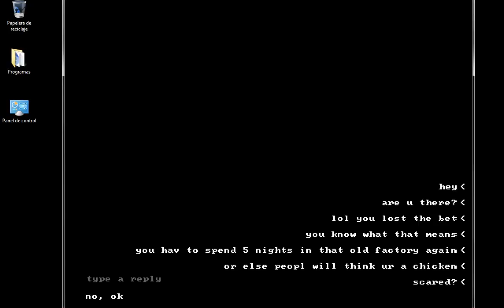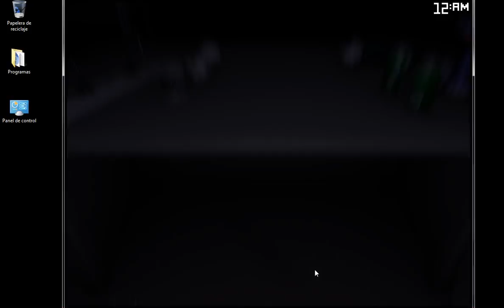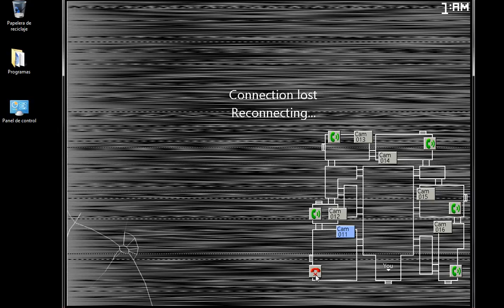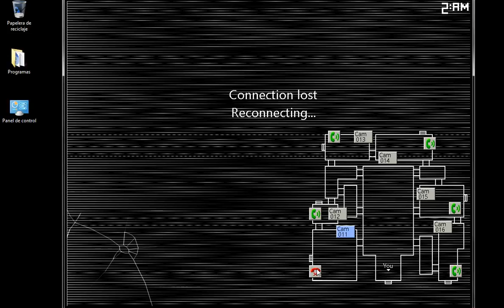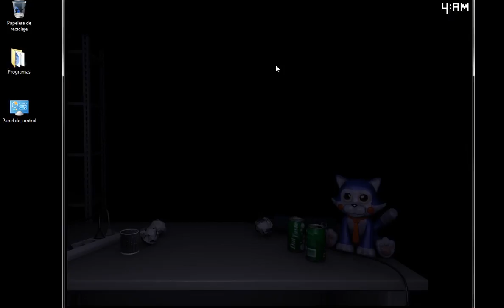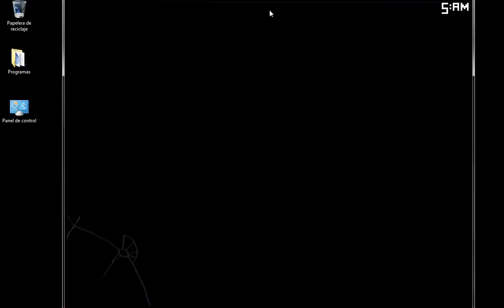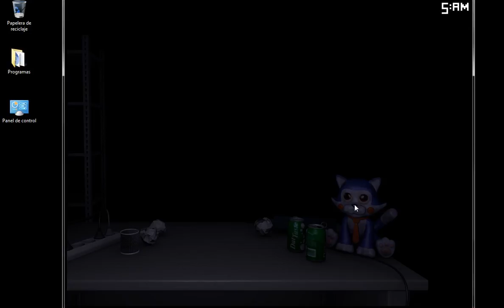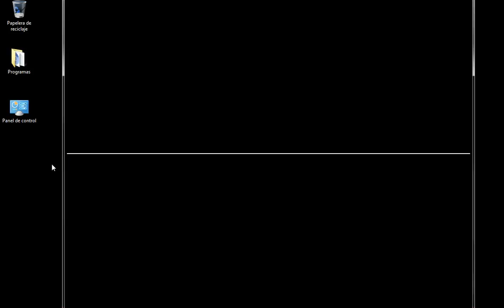¡CINDY ME ATACA! | Five Nights at Candy's 2 | Noche 1